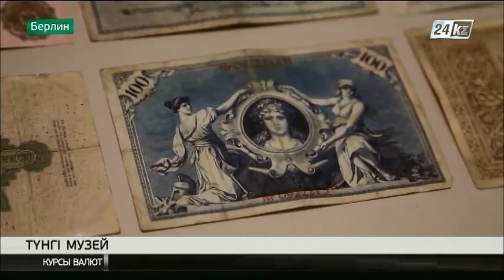Берлинде дәстүрлі музейлер түні өтті